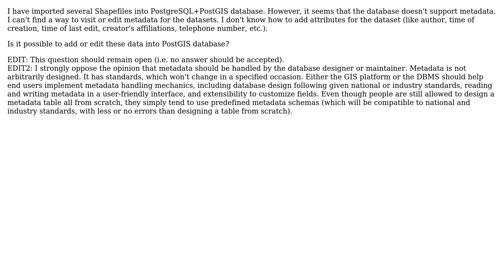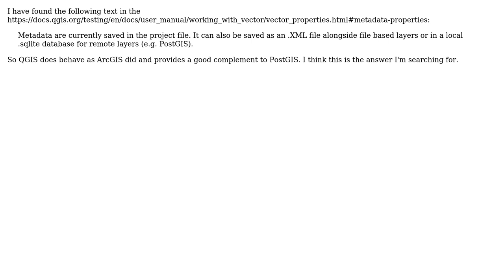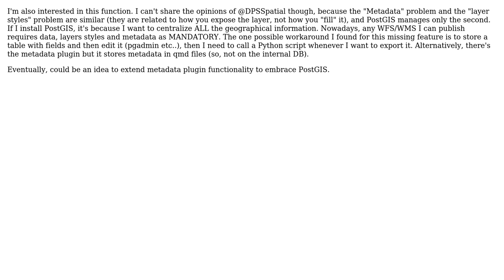GIS: Editing metadata in PostGIS database? (4 Solutions!!)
GIS: Editing metadata in PostGIS database?

With thanks & praise to God, and with thanks to the many people who have made this project possible! | Content (except music & images) licensed under CC BY-SA | Music | Images & others | With thanks to user Vince user Sergio user HeikkiVesanto user dbaston user Aurus Huang and the Stack Exchange Network Trademarks are property of their respective owners. You are responsible for your own actions.